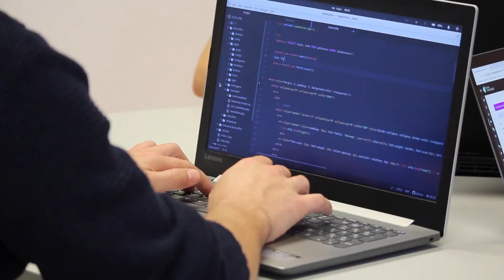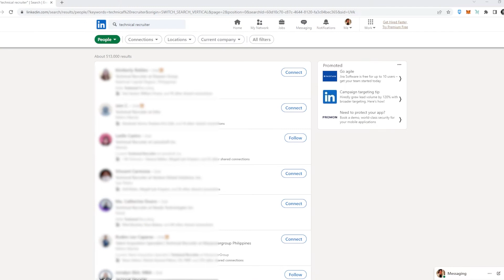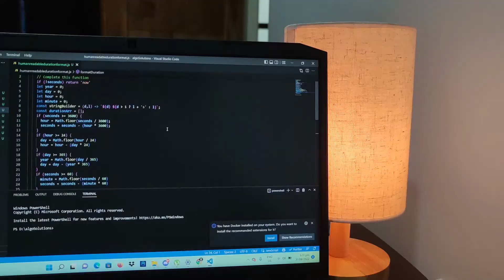Landing Your First Software Engineering Job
In this video, we're going to give you a crash course on how to land your first software engineering job. We'll cover everything from how to research jobs to how to write a strong application.

If you're looking for tips on how to get a software engineering job, then this video is for you! We'll teach you everything you need to know to get your career off the ground, from the basics of software engineering to more advanced topics. With the help of this video, you'll be on your way to a successful software engineering career!